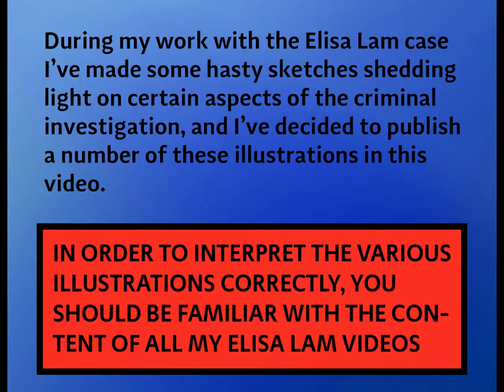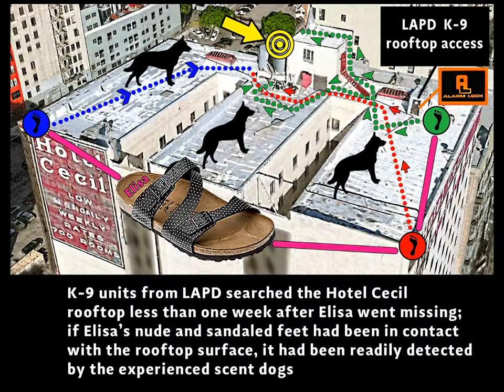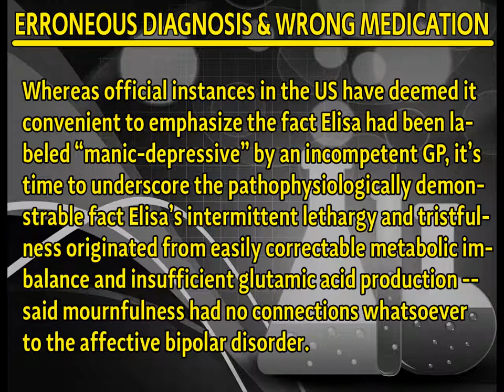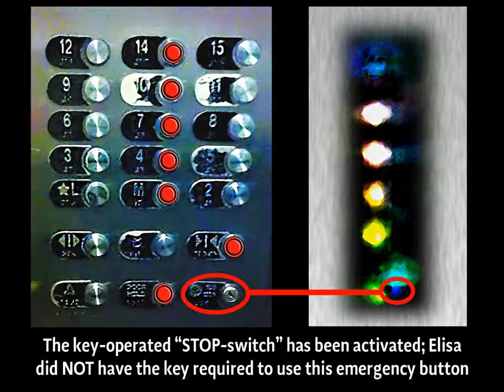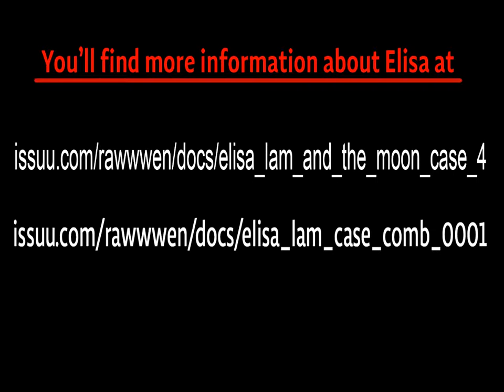Elisa Lam Wake Up # 01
In memoriam Elisa Lam who was raped and killed in Los Angeles CA on Jan 31 and Feb 01, 2013